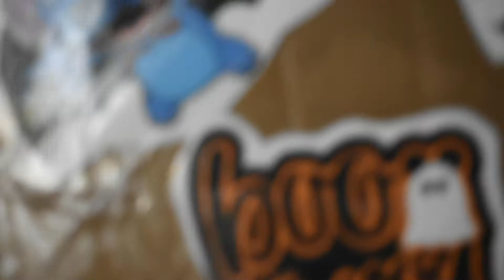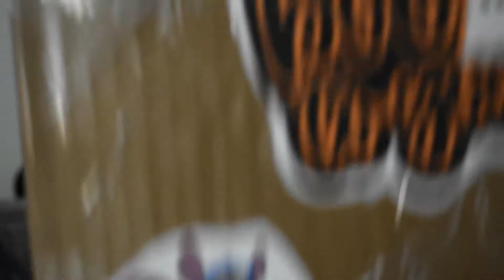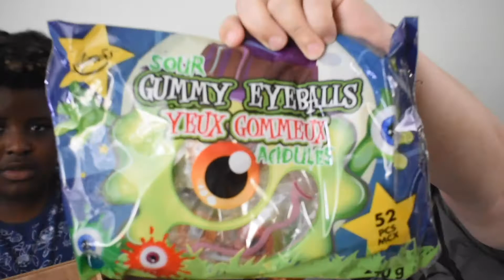Rafi Gets MAGICAL MAIL from Canada! (Princess Melodie sends Canadian Halloween)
My dear friend Princess Melodie sent a wonderful package of Canadian treats to RAFI (my son) which was the best gift ever.  He has been down because of the Covid reality, and friends moving, and more for quite some time... so he was THRILLED to get his "first Disney box".  Our video is full of silliness.

A huge huge heart felt thank you to Melodie for our "Canadian Halloween Box" as Rafi is calling it.  Please go check out Princess Melodie's channel and give her some love and support!
And spread a little kindness in any direction you can!  It might just make a big difference to someone!

Again, this Disney community has been such a gift and joy to our family, thank you all! for watching, subbing, and just being connected.